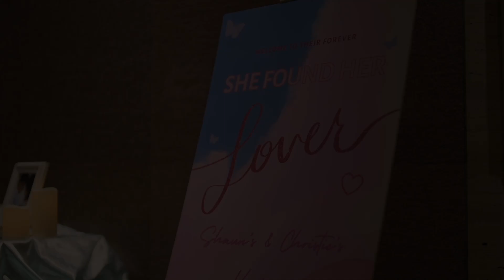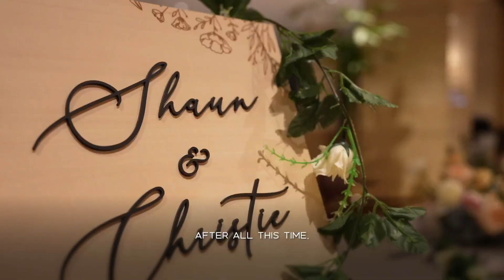Wedding highlights of Shaun ⚭ Christie